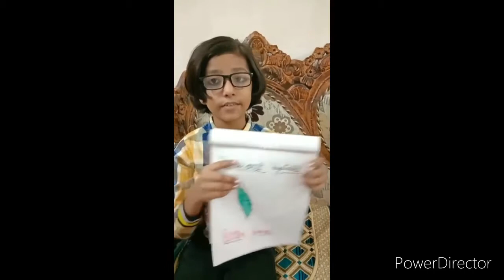The worst vegetable on the planet/ best topic for students /Bitter gourd /topic competition for kids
Topic - the worst vegetable on the planet 🌍

The worst vegetable on the planet is bitter gourd.
This colour is green .
It increase our immunity.